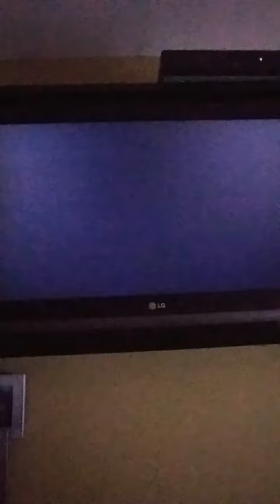'INSIDE OUT' TRAILER 2015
NICOLE CATTARUZZA
STAR*1978
STAR*8378
05/07/2022